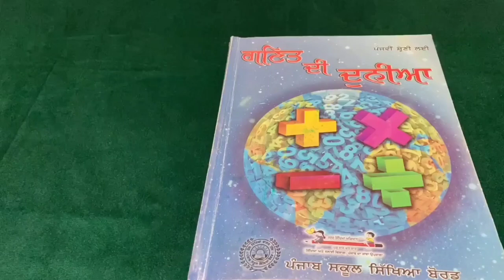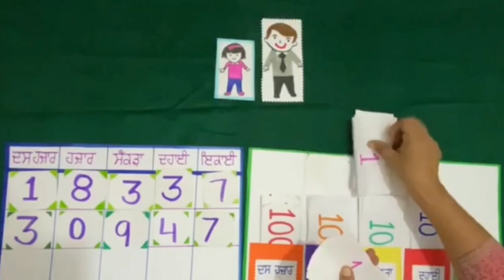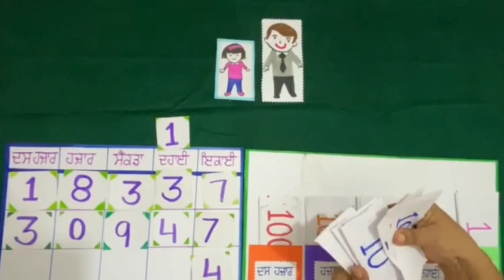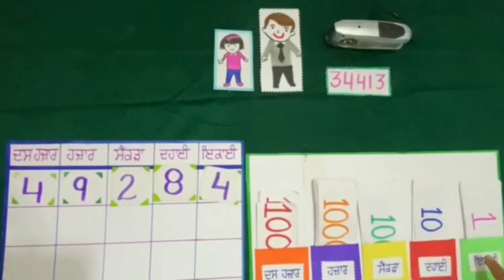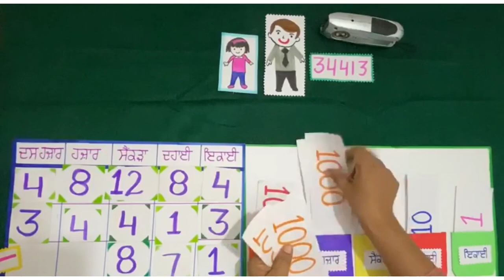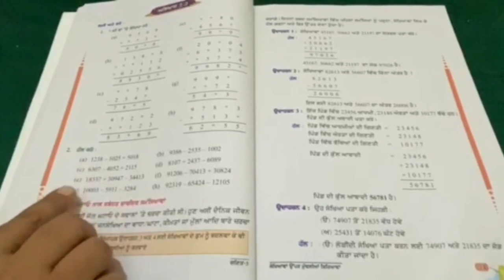Learn addition and subtraction of 5 digits numbers with the help of currency notes in Punjabi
ਅਧਿਆਇ : 2.2
ਪੰਨਾ ਨੰਬਰ : 32
ਪ੍ਰਸ਼ਨ ਨੰਬਰ :  2

 ਕਰੰਸੀ ਨੋਟਾਂ ਨਾਲ  5  ਅੰਕਾਂ ਦੀਆਂ ਸੰਖਿਆਵਾਂ ਦਾ ਜੋੜ ਅਤੇ ਘਟਾਓ ਕਰਨਾ ਸਿੱਖਣਾ ।